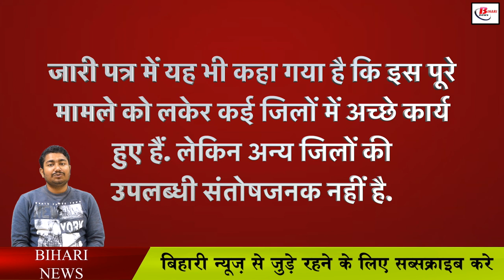सरकारी जमीन कब्जा करने वालों को नीतीश सरकार भेजेगी जेल